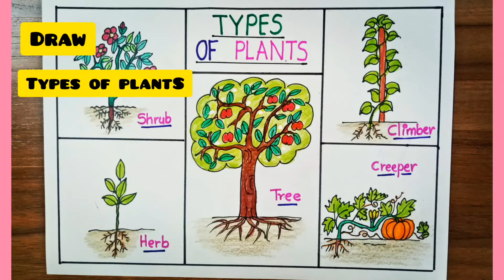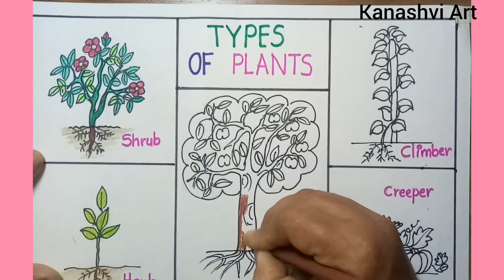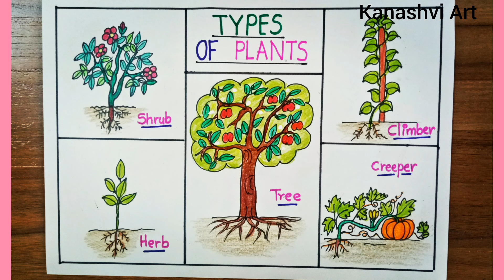How to draw Types of Plants step by step easy for students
How to draw Types of Plants  step by step easy for students  @kanashviart4703
Hi friends,
            In this video, we will learn how to draw a types of plants step by step. Every attempt has been made to ensure accuracy in the drawing.

The material presented in the video is made for creating an understanding for the students.
Students are requested to give preference to the guidance of their subject teacher.